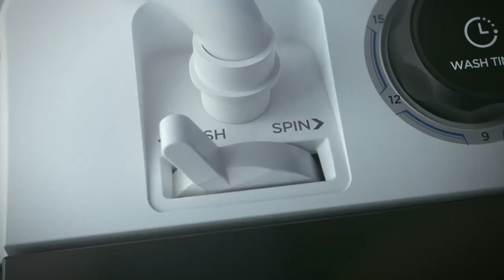Midea MT100 Semi Automatic Twin Tub Washing Machine